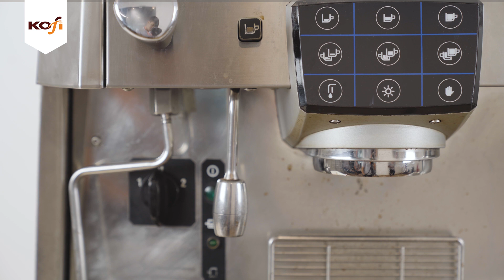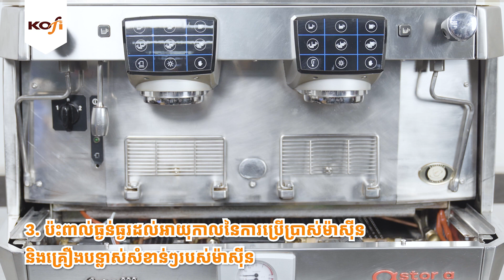ហេតុអ្វីយើងត្រូវលាងសម្អាតម៉ាស៊ីនឆុងកាហ្វេ និងឆ្នាំងកាហ្វេ? how to clean coffee machine | Kofi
ហេតុអ្វីយើងត្រូវលាងសម្អាតម៉ាស៊ីនឆុងកាហ្វេ និងឆ្នាំងកាហ្វេប្រចាំឆ្នាំ?
សូមតាមដាន ដើម្បីដោះស្រាយចម្ងល់មួយនេះ!
ខូហ្វីជាដៃគូផ្គត់ផ្គង់រាល់តម្រូវការកាហ្វេរបស់លោកអ្នក!
☎️ព័ត៌មានលំអិត៖ 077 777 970 / 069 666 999
🛒 ទីតាំងដាក់បង្ហាញលក់ផលិតផលទាំង ៤ សាខា៖